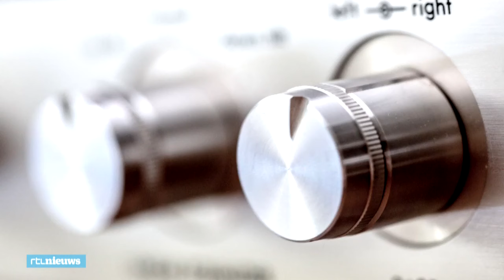Door merg en been: zo voelt oorsuizen - RTL NIEUWS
Wat mensen met oorsuizen horen verschilt per persoon. Het kan een bromgeluid zijn of een irritante piep. Maar het continue geluid in je oren is voor veel patiënten gekmakend. In deze video drie geluidsvoorbeelden: zo kan oorsuizen klinken.